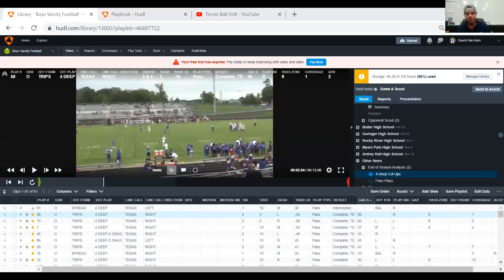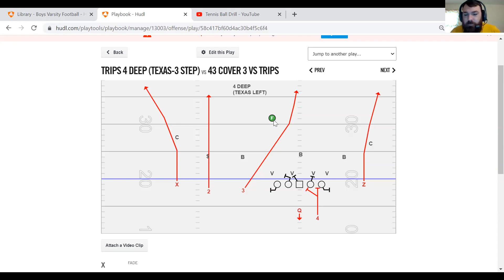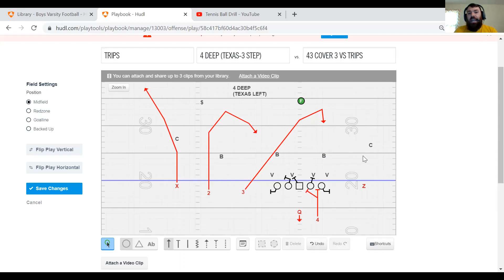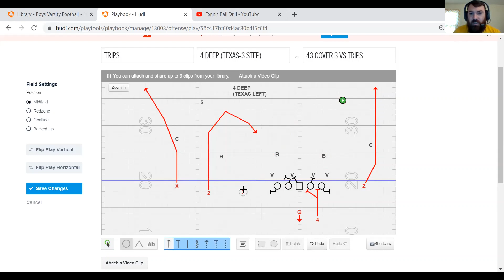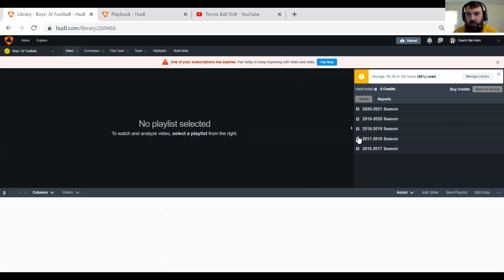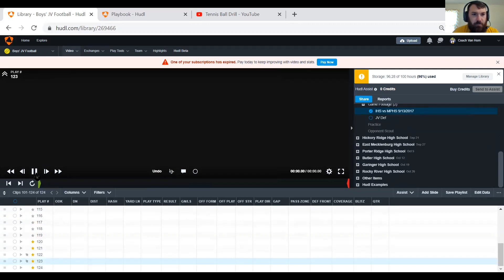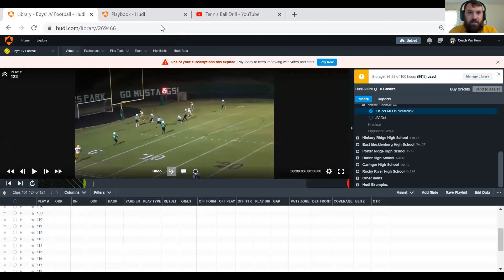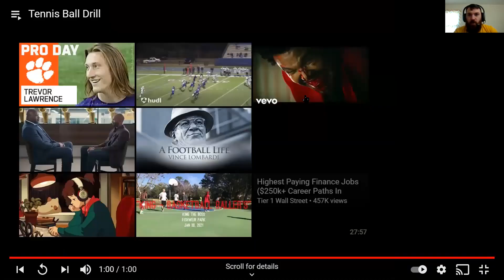"6" 4 Verticals out of Trips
Coach Brad Van Horn the Offensive Coordinator at Charlotte Independence dives into 4 verticals out of trips.